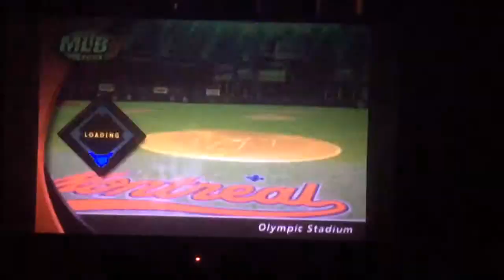MLB 2004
Marlins Vs Expos
PS3